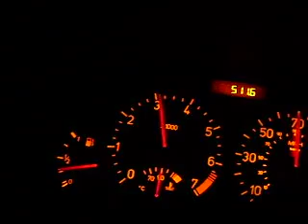Peugeot 206 GTi 138 0-60mph (No Modifications)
0-60mph
Peugeot 206 GTi 138bhp
Goodyear Eagle F1  tyres.
Flat private road.
K&N panel air filter in standard Airbox